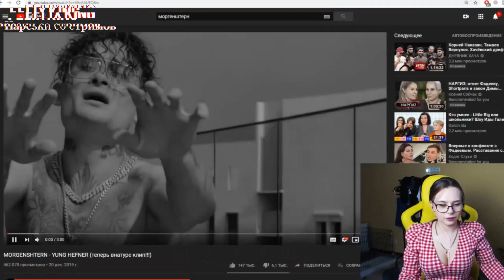МИХАЛИНА СМОТРИТ MORGENSHTERN - YUNG HEFNER , РЕАКЦИЯ